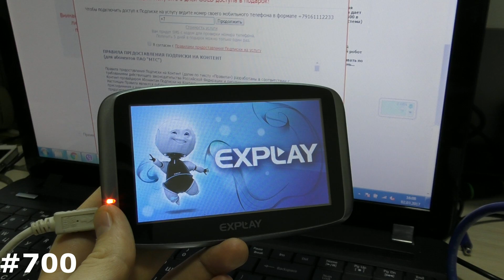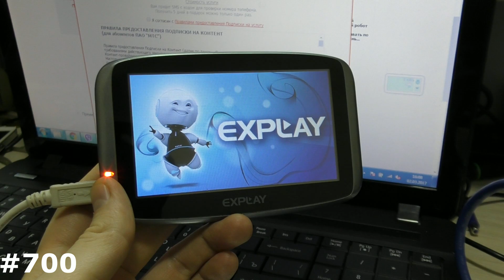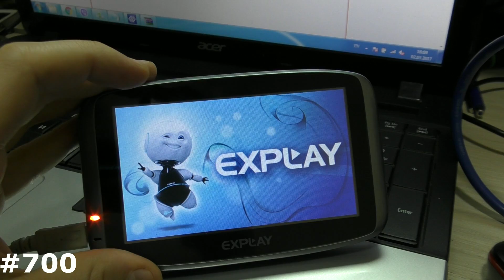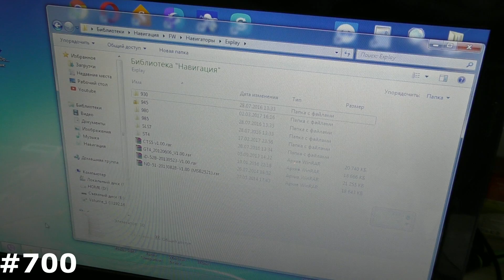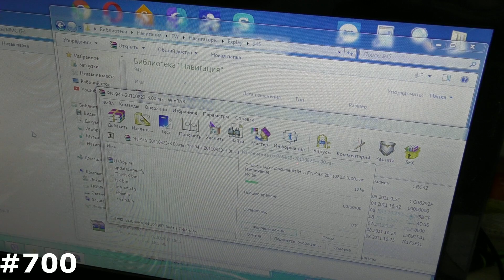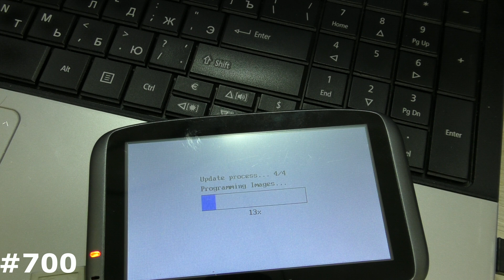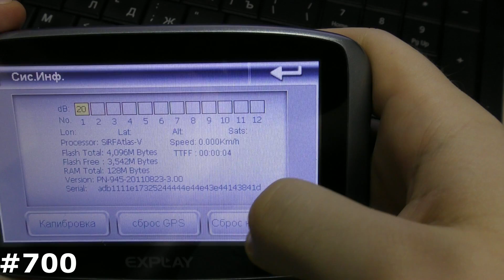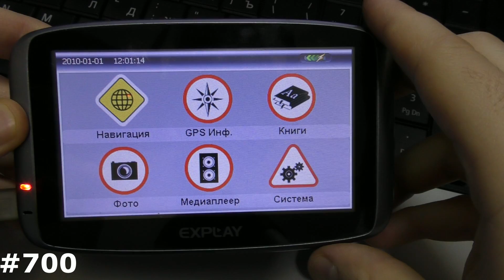Прошивка GPS навигатора Explay PN-945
Если GPS навигатор Explay PN-945 зависает на заставке, на человечке, да в принципе и не только PN945, то его придется прошивать, то есть восстанавливать программное обеспечение навигатора. Именно не навигационную программу Navitel для Explay PN-945, а ПРОШИВКУ!! Это две разные процедуры!! В моем видео я покажу как прошить GPS навигатор Explay PN-945. Для этого вам понадобиться карта памяти micro sd небольшого объема, 1 или 2 гигабайта, большего объема брать не рекомендую, т.к с современными картами большего объема некоторые навигаторы не прошиваются!! Отформатирована она должна быть в Fat32. После форматирования смотрите скачанную прошивку, и ищите там файл UPD, если он есть самое важное после форматирования положить его первым!!! Потом все остальные, если такого файла нет, то порядок не важен. Ну а остальное смотрите в видео!! для общего образования, прошивка Explay PN-945 поможет также обновить программное обеспечение, если производитель еще поддерживает свой продукт, убрать глюки и тормоза, если таковые имеются из за прошивки, и иногда ускорить работу навигатора Explay PN-945. Но рекомендуется это делать только для восстановления Explay PN-945!! Перед любыми манипуляциями сделайте полный бэкап содержимого внутренней памяти, а самое главное куда нибудь сохраните лицензионный ключ Навитела Explay PN-945, потому что при прошивке ВСЕ удаляется!!!